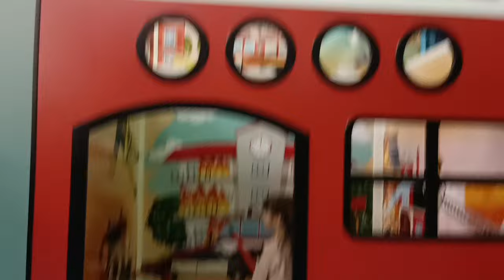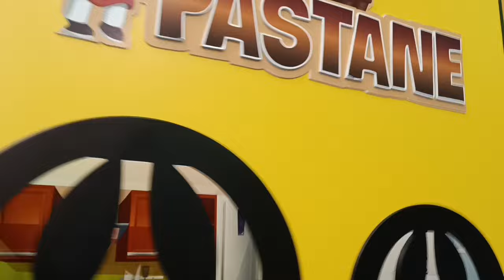Oyun alanında büyük trambolinlerde zıplayarak büyük top havuzuna atlıyoruz !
Büyük oyun alanında parkurdan geçerek büyük ve hızlı kaydıraklardan içi toplarla dolu top havuzuna kayıyoruz ! Büyük trambolinlerde zıplayarak büyük top havuzuna atlıyoruz !